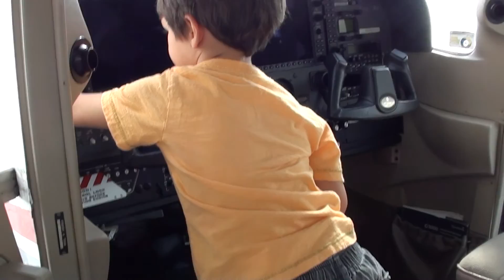Homestead Air Base Air Show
Ethan got to enjoy Homestead Air Force Base's Air Show this month as he got to see the fighter jets, bombers, helicopters and some smaller planes.  The best part was meeting some of the pilots who were quite nice and happy to show Ethan their planes!